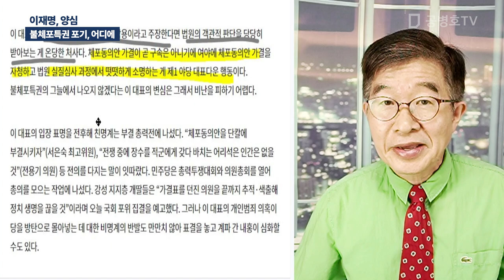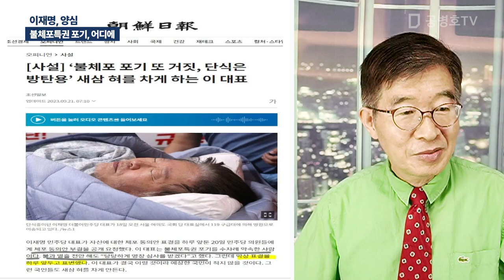이재명, 양심 / 불체포특권 포기, 어디에 [공병호TV]